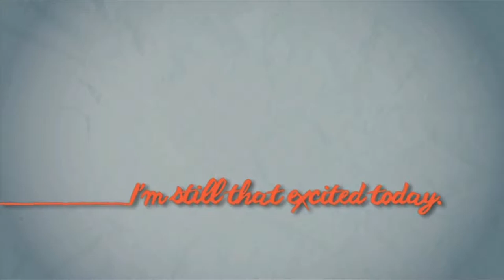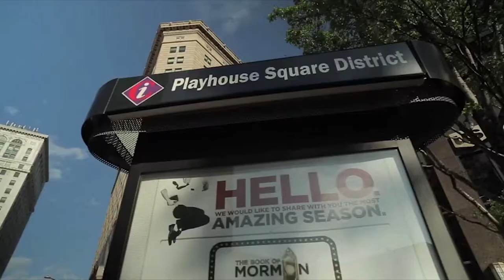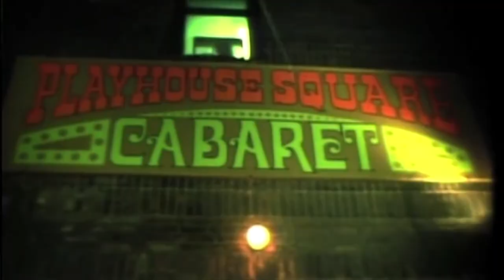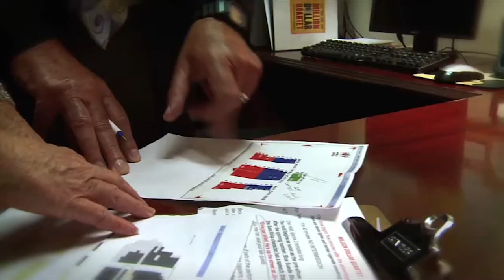Senior Vice President of Theatre Operations - Career Connections - WVIZ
Gina Vernaci started as a temporary assistant in Cleveland’s Playhouse Square. Today, she’s the Senior VP of Theatre Operations - Playhouse Square is the second largest theatre district in the country. Hear her fascinating story.

Career Connections is a joint initiative among the Governor’s Office of Workforce Transformation, the Ohio Department of Higher Education, and the Ohio Department of Education. Senate Bill 316 requires career connections learning strategies be embedded in the Department’s model curricula. The goal is to give K-12 students opportunities to become more aware of career opportunities; learn of their interests, talents, and abilities; explore careers; and make academic and career plans for their future. For more information regarding Career Connections Initiative, follow this link:

To see more videos created by the Ohio Public Television stations for Career Connections, please follow the link to BEMC's YouTube

Educator materials for use in the classroom are available at Career Connections on PBS LearningMedia: